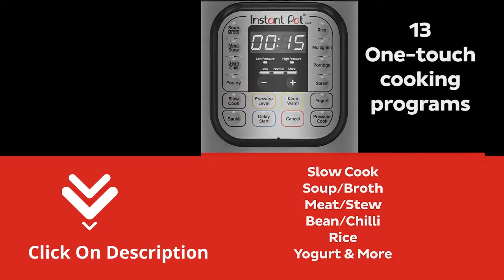Best Electric Pressure Cooker | Instant Pot Duo 7 in 1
Instant Pot Duo 7-in-1 Electric Pressure Cooker, Slow Cooker, Rice Cooker, Steamer, Sauté, Yogurt Maker, Warmer & Sterilizer, 8 Quart, Stainless Steel/Black

Product description

Brand Instant Pot
Material Stainless steel
Color Stainless Steel/Black
Voltage 120
Wattage 1200 watts
Control Method Touch
Controller Type Push Button

7-IN-1 FUNCTIONALITY: Pressure cook, slow cook, rice cooker, yogurt maker, steamer, sauté pan and food warmer
QUICK ONE-TOUCH COOKING: 13 customizable Smart Programs for pressure cooking ribs, soups, beans, rice, poultry, yogurt, desserts and more
COOK FAST OR SLOW: Pressure cook delicious one-pot meals up to 70% faster than traditional cooking methods or slow cook your favorite traditional recipes – just like grandma used to make
QUICK AND EASY CLEAN UP: Finger-print resistant, stainless-steel sides and dishwasher-safe lid, inner pot, and accessories
PROVEN SAFETY FEATURES: Includes over 10 safety features, plus overheat protection and safe-locking lid
PERFECT FOR LARGER FAMILIES: Cook for up to 8 people – perfect for larger families, or meal prepping and batch cooking for singles and smaller families
VERSATILE INNER COOKING POT: We use food-grade stainless-steel, a tri-ply bottom for more even cooking and perfect for sautéing
GREAT FOR GROWING FAMILIES: Cook for up to 6 people – perfect for growing families, or meal prepping and batch cooking for singles
PERFECT SIZE: Cook for up to 3 people – perfect for smaller families, or meal prepping and batch cooking for singles
DISCOVER AMAZING RECIPES: Download our free Instant Pot app (iOS and Android) so you can discover new favorites and prepare delicious meals.